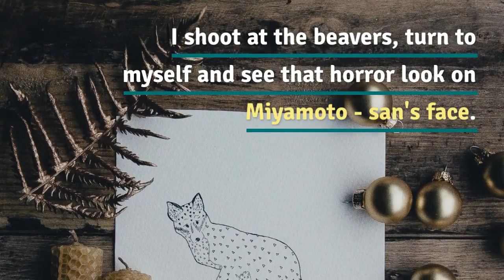Rare Devs Forgot - I shoot at the beavers turn to myself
I shoot at the beavers, turn to myself and see that horror look on Miyamoto-san's face. Then he smiled and pulled out a coconut gun with paper and a pencil in front of us. Miyamoto RareDevsForgot Learn Spanish